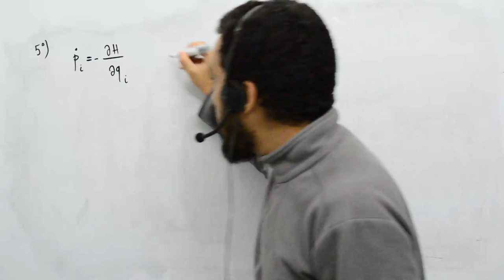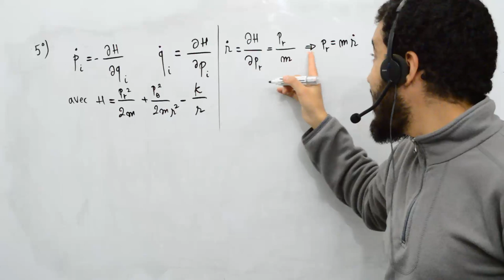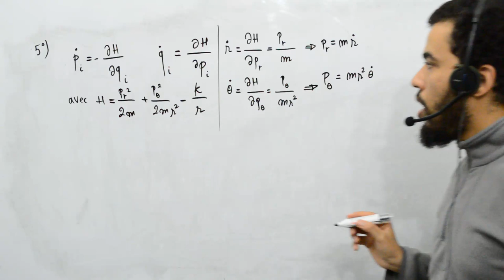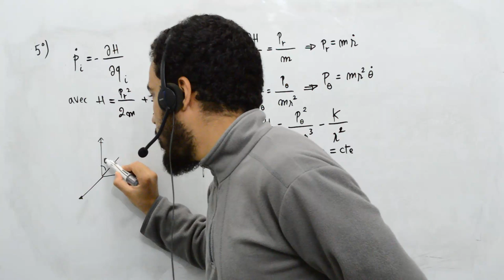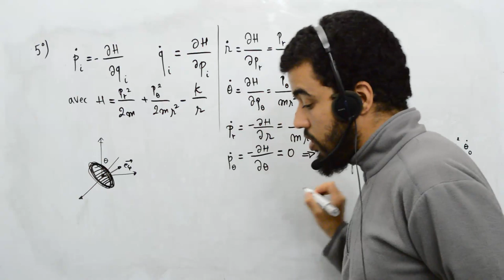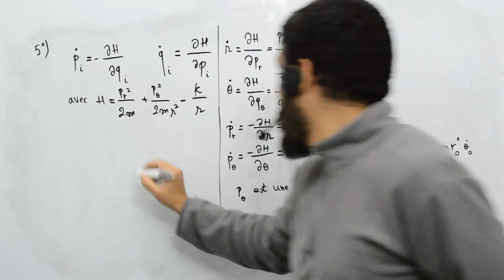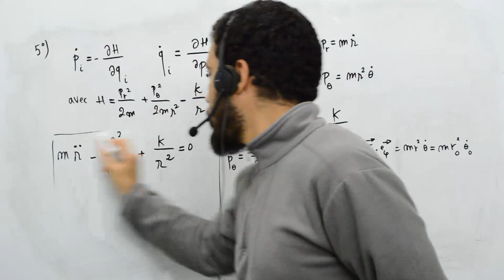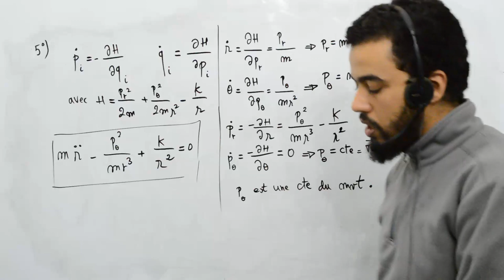Mécanique analytique, exercice 8, 6